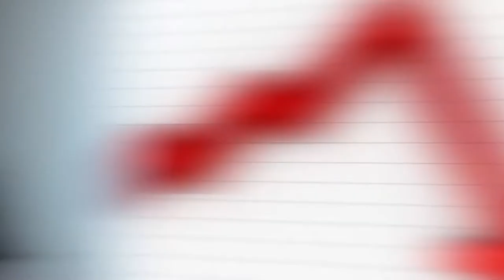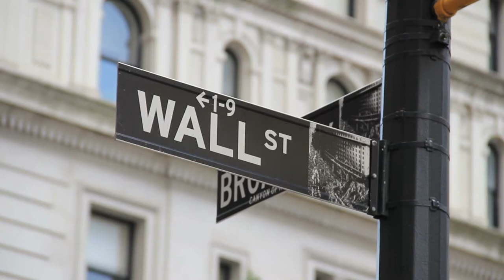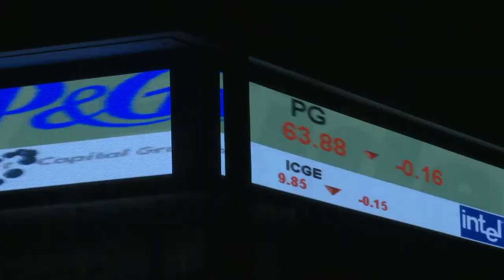5 Trends in the Housing Market to Watch for in 2017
The housing industry saw healthy increases in values this year, thanks to factors including low interest rates, lower gas prices, stronger wage growth and millennials taking the plunge and entering the market. Still, as demonstrated by the Nov. 8 presidential election, anything can happen. Here are five things to watch for in real estate in 2017 — don’t get blindsided...

This week's Marketing Tip is about consistency...

Kevin Fritz
MLO #220254
Iron Point Mortgage